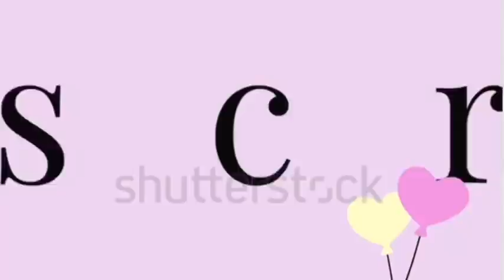El médico dejó caer a mi bebé😭 recién nacido al suelo😓y me dijo😢¡Está bien😠eres joven,tendrás más😠